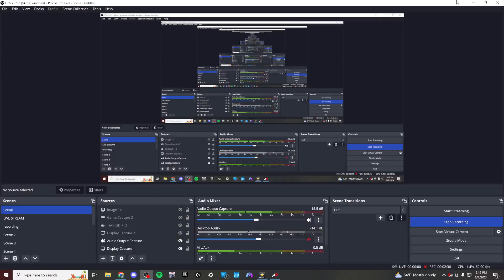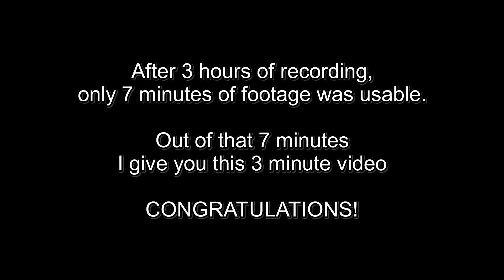OOPS! - Assetto Corsa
OBS, why'd you have to do it to me like that?
Oh well